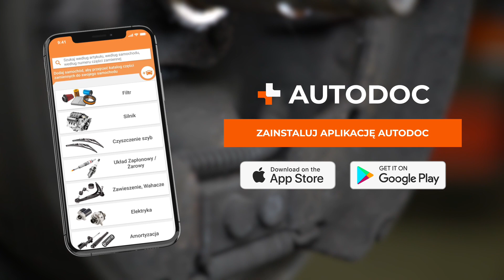Jak wymienić linkę hamulca ręcznego [PORADNIK AUTODOC]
⚡ Wszystkie filmy i poradniki PDF: pobierz i oglądaj w AUTODOC CLUB

00:00 — Linka hamulca ręcznego / linka hamulcowa: poradnik wymiany krok po kroku
00:32 — Możesz potrzebować następujących rzeczy
01:30 — Poluzuj napięcie linek
03:55 — Sięgnij do mocowań kabli; w zależności od konstrukcji może być konieczne uprzednie zdjęcie szczęk
04:16 — Ostrożnie wyjmij sprężyny  i uważaj, by uniknąć obrażeń
06:56 — Odłącz kable od dźwigni hamulca ręcznego
08:04 — Zamontuj nowe kable i wszystkie uprzednio wymontowane elementy w odwrotnej kolejności
11:11 — Wyreguluj szczęki hamulca ręcznego
11:58 — Należy pamiętać o wyregulowaniu mechanizmu hamulca ręcznego na drugim kole